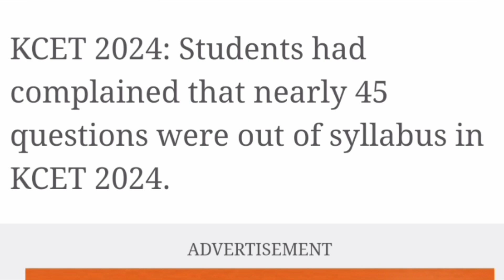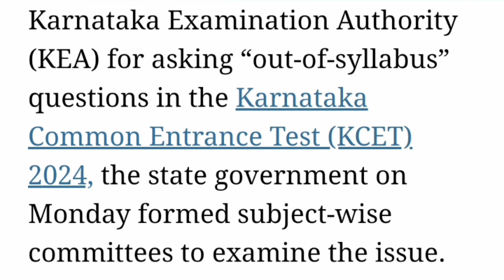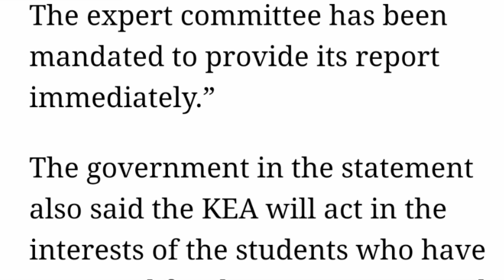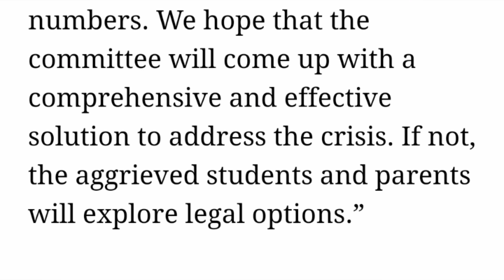Kcet re exam|kcet grace marks 2024|KCET 2024 latest news|cet updates